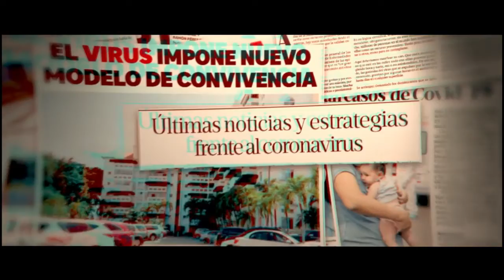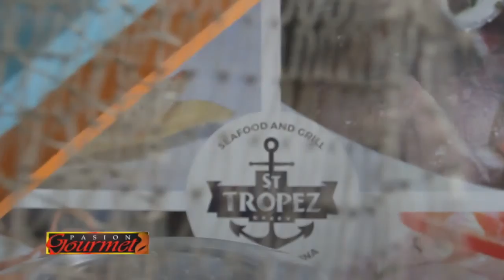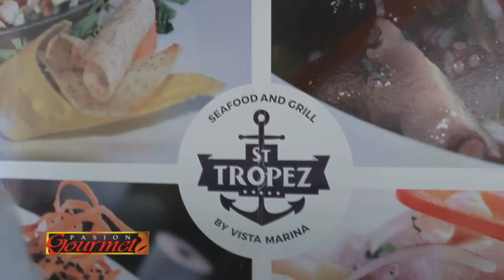Postres de la Chef Hasmin con Aileen Paniagua PASION GOURMET JUEVES 10 SEPT 2020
Estamos llegando a más de 300 mil hogares a nivel nacional, a través de los canales: 1 WIND TVO,38 Altice, 38 Exito Visión, 60 en Claro TV, 30 Starcable Santiago, 30 Telecable Central La Vega, canal 38 Bloom Telecom en Higuey y Cablenet Canal 60, y a nivel Internacional a través de las plataformas: WIND TVO, Roku, fireTV, Stream Uno, YouTube y nuestra Web

Youtube.com/SiTVRD
Facebook.com/Sitvestaenti
Facebook.com/SiTVRD1
cable monitoreados.